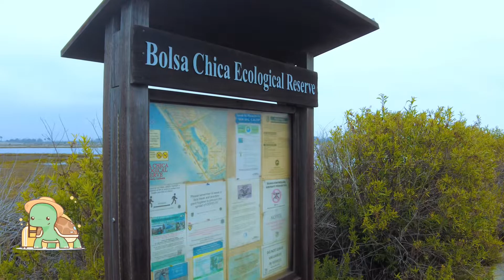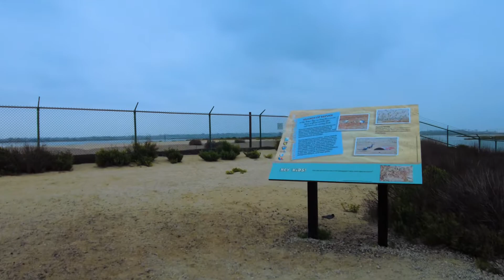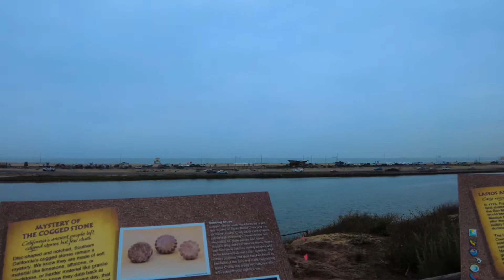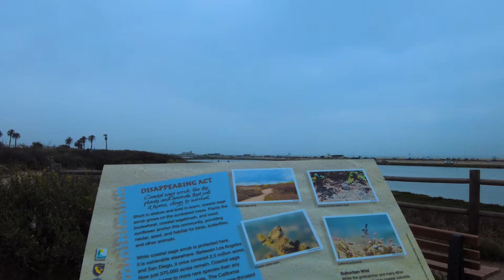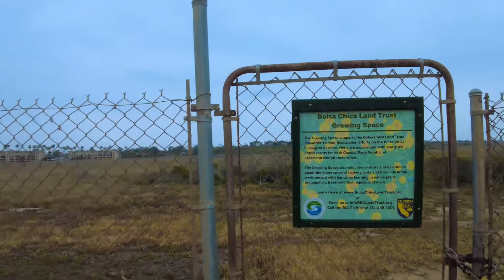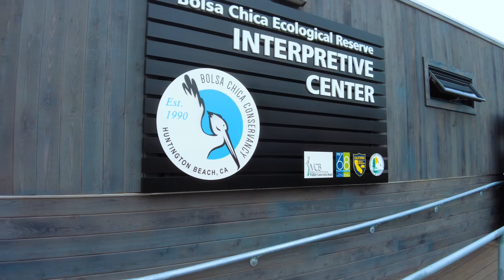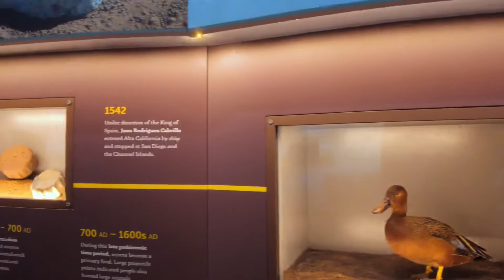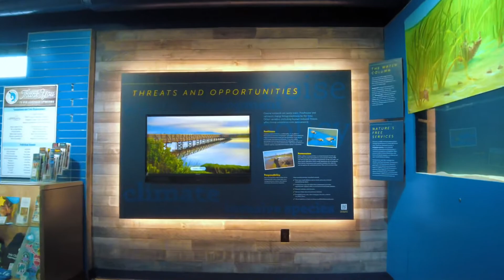[4K] Walking Tour | Bolsa Chica Ecological Reserve, Huntington Beach, California | Sound of terns